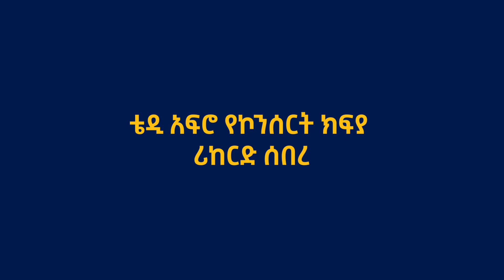ቴዲ አፍሮ የኮንሰርት ክፍያ ሪከርድ ሰበረ